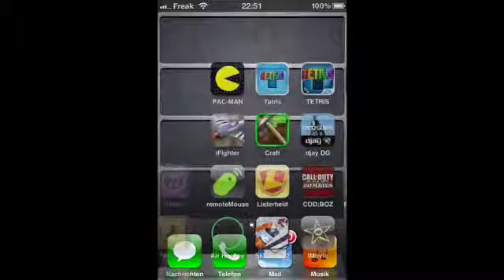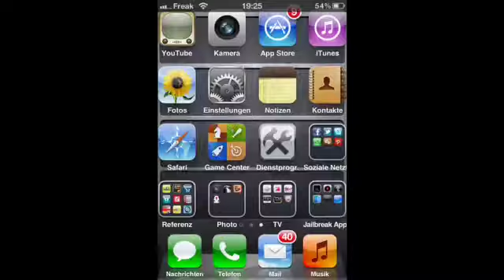Icon Dance #2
description